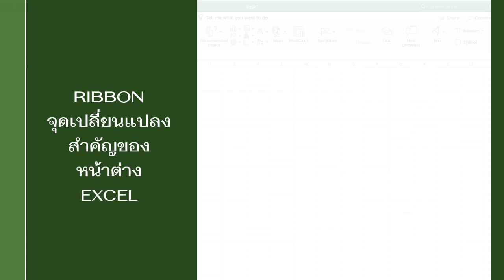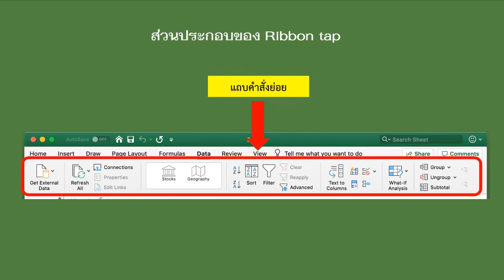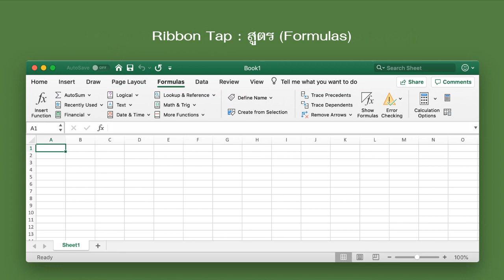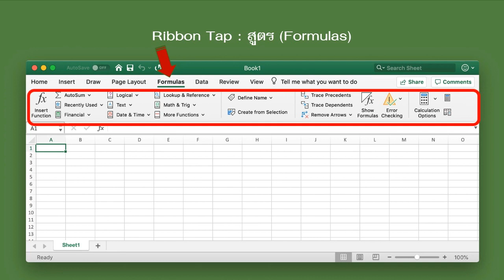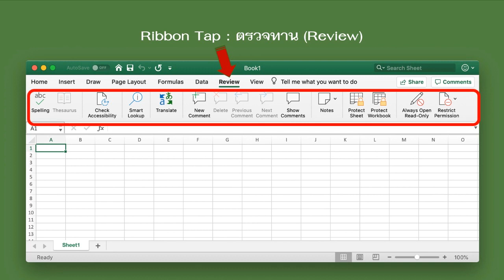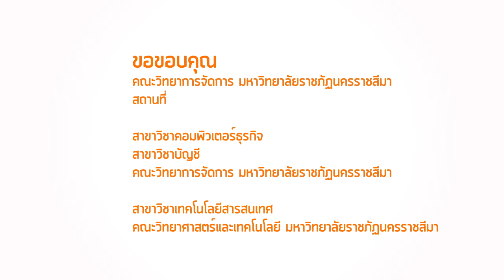:: EP1 :: 1.4 ทำความรู้จักและใช้งาน Ribbon ใน Excel